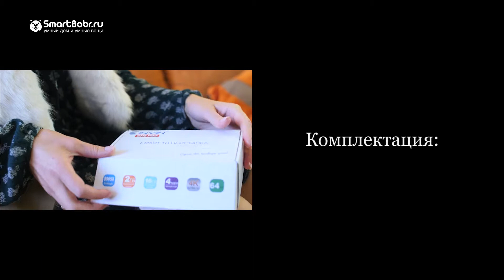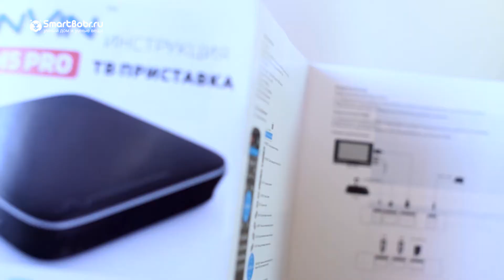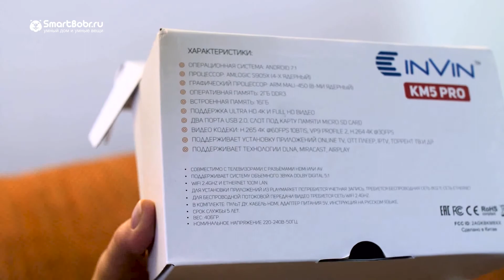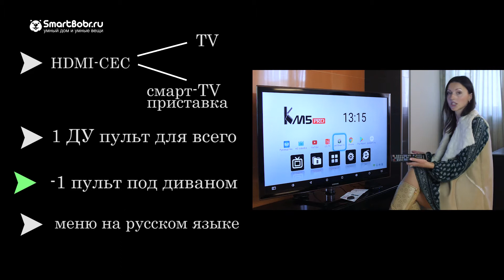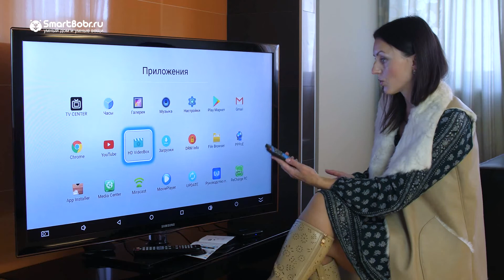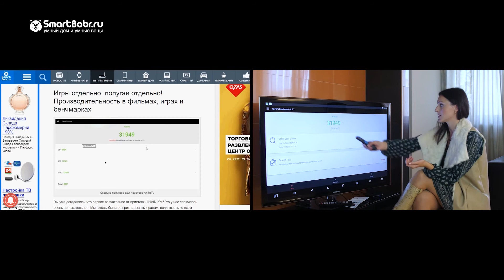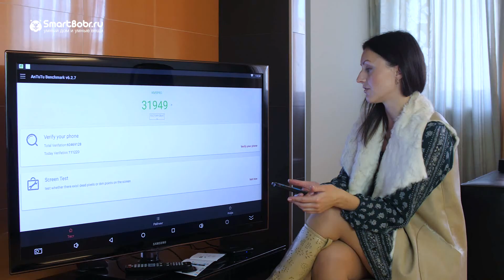Видео-обзор ТВ-приставки Invin KM5-Pro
Обзор устройства и комплектации, тест, настройка, особенности работы, плюсы и минусы, объективная оценка.
На что способна такая ТВ-приставка?
В кадре: режиссёр видеостудии «ЗИНАР» - Светлана Сафронова.
Оператор: Сергей Навицкий.
Монтаж: Светлана Сафронова, Юлия Саевская.
Сценарий: Светлана Сафронова, Антон Деревягин, Валерий Дорохин.
Режиссёр и продюсер: Антон Деревягин.